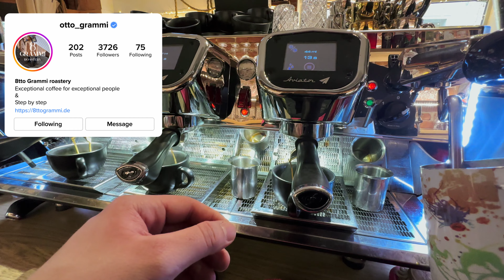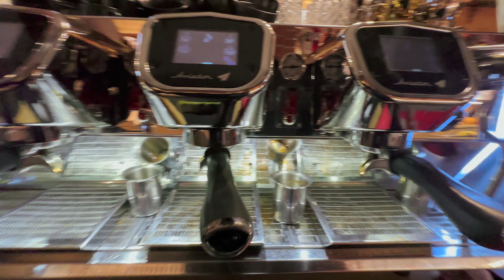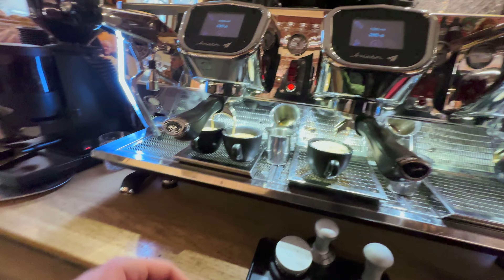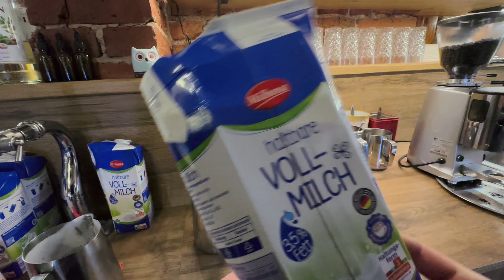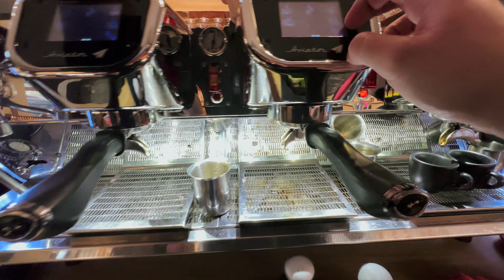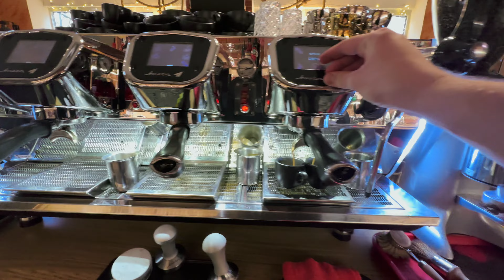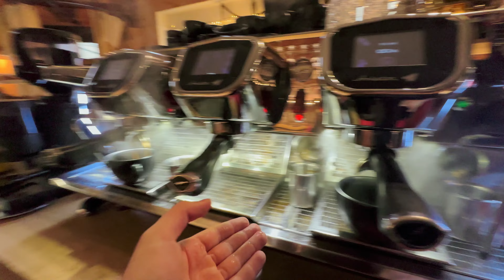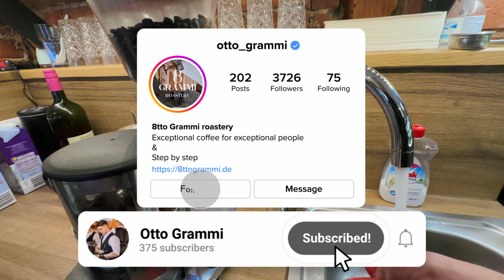11 Minutes of busy barista lunch service 🍷🥂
so if you want to see more about me/us here is my instagram 👇🏻👇🏻👇🏻

...and just in the case that you are interested in buying some of the good stuff
(ps.: coffee😂) here is our webside 👇🏻👇🏻👇🏻

so, i hope u will enjoy this video and maybe if you have some cool questions (dumb questions are also questions😁) just write them down in the comments or write me on instagram (the link is up there 🤩🤌🏻👆🏻👆🏻👆🏻👆🏻)

Thank uuuuuuuuuuuuuu 🇮🇹